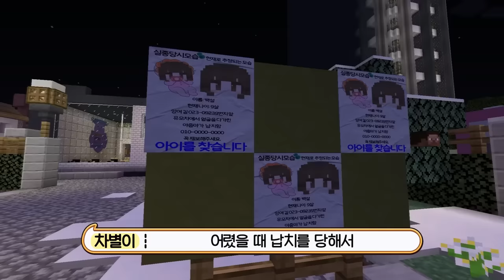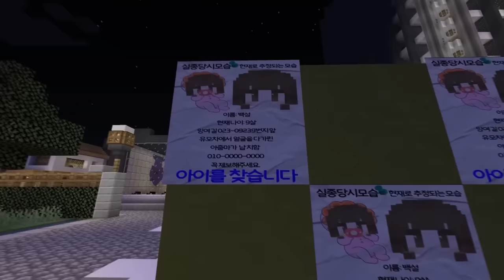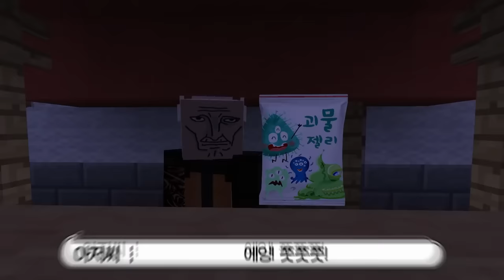더운날 속이 뻥 뚫리는 참교육! 막장 상황극 몰아보기! 2시간!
모음집